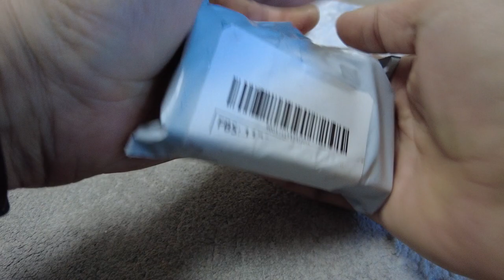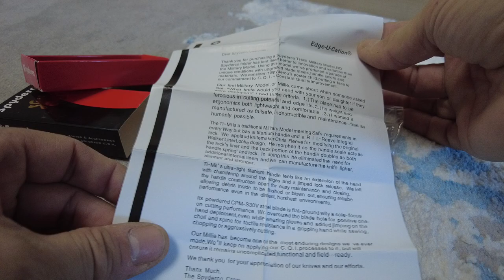Складной нож Forest Master Spyderco / Клинок 5.6 сантиметров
Складной нож Spyderco - отличный выбор для тех, кто ценит качество, надежность и функциональность в ножах.

Характеристики:

- Состояние: Новый

- Общая длина: 14.2 см

- Длина клинка: 5.6 см

- Толщина обуха: 2 мм

- Профиль клинка: Drop Point

- Длина рукояти: 8.6 см

- Твердость стали: 56 HRC

- Материал клинка: 5Cr15MoV

- Тип ножевого замка : Back-Lock

- Материал рукояти: Нейлон

- Осевой узел: Шайбы

- Вес ножа: 31 грамм

- Производитель : Китай